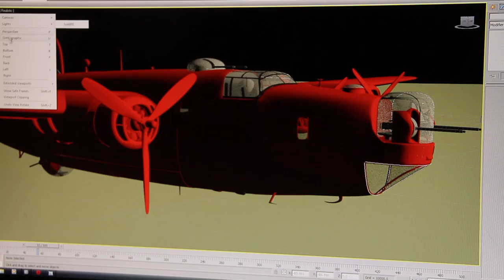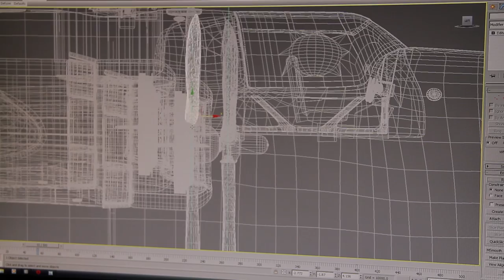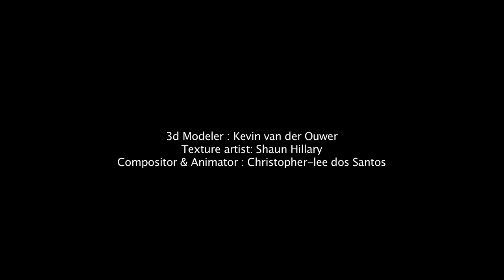AOTS VFX Breakdown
Due to the incredibly tight budget for the film Angel of the Skies, Chris taught himself VFX during 2009 and 2010 so that he could create all the shots himself and keep the film within budget.

This is a breakdown of how Chris was able to create these VFX shots seen in the film